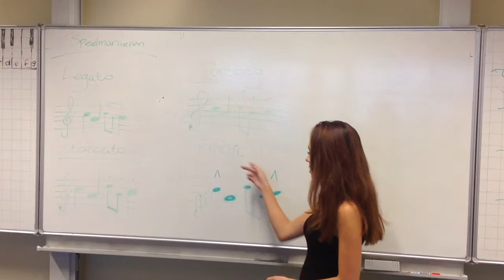Les 6: speelmanieren